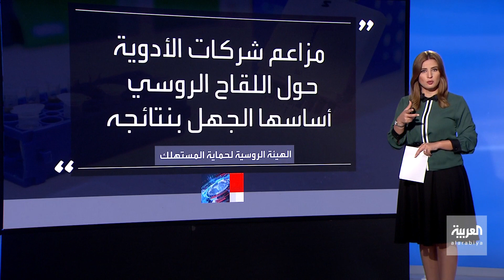لقاح كورونا الروسي.. هل ينهي الكابوس أم دعاية؟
ابنة بوتين تلقت جرعات منه ورئيس الفلبين يريد التجربة على نفسه.. روسيا تعلن عن أول لقاح لـ كورونا و20 دولة تقدمت لشرائه.. والصحة العالمية تعلق
ــــــــــــــــــــــــــــــــــــــــــــــــــــــــــــــــــــــــــــــــــــــــــــــــــــــــــــــــــــــــــــــــــــ